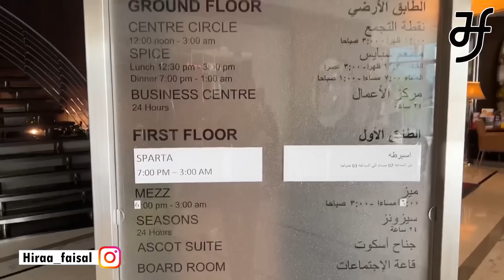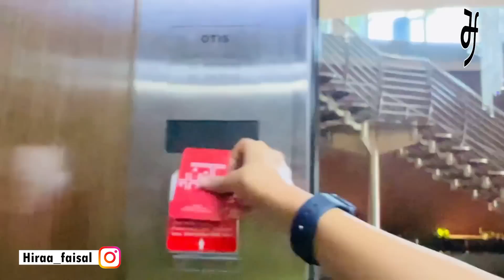Dubai Hotel Tour 🏨 | Hira Faisal